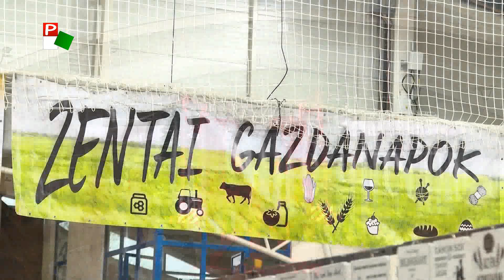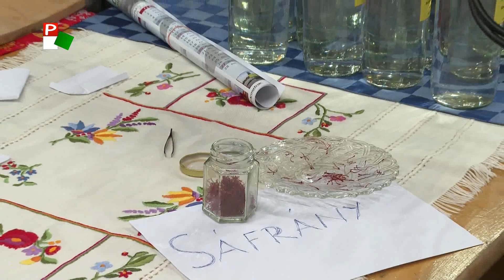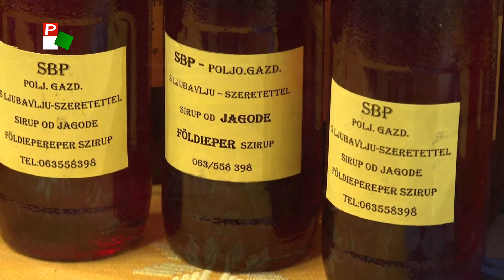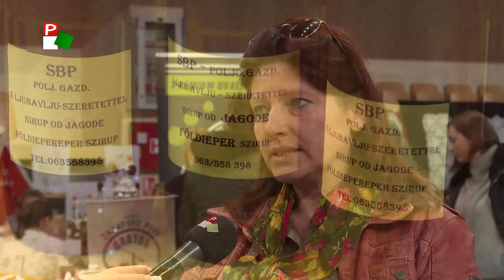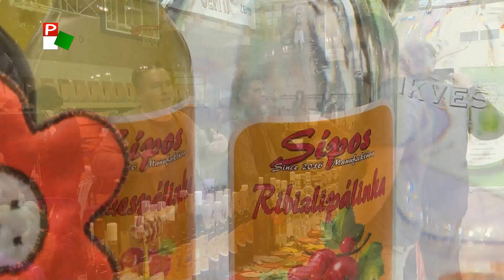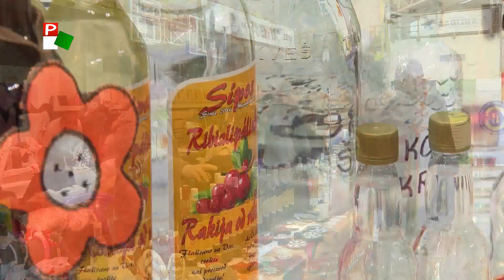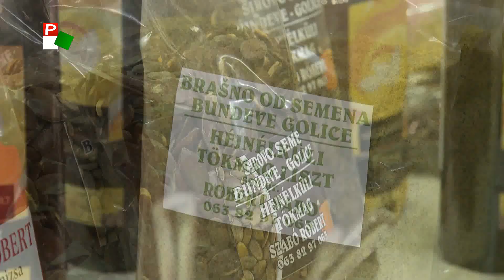Közel-kép – Gazdanapok Zentán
Különleges ételek és italok, valamint házias, hagyományos ízek. Zentai Gazdanapok a Közel-képben.